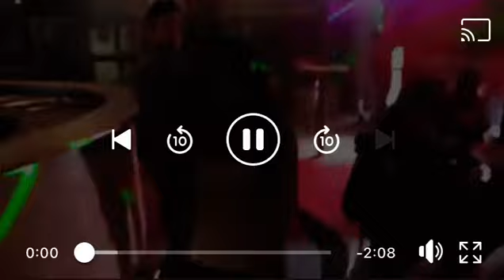Horecatoernooi 2017 Dokkum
Horecatoernooi met DJ Auke in de kantine van vv Dokkum!